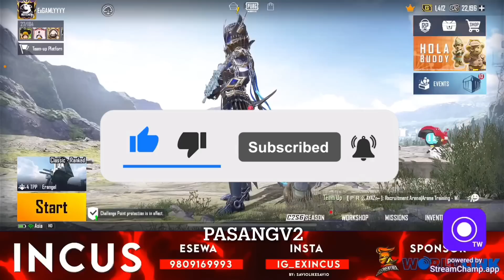Incus Left Ex & Competitive,Why!?| Turulove On PMWI,Bali Lan & DW! OnTop & Precious Reacts On Incus!